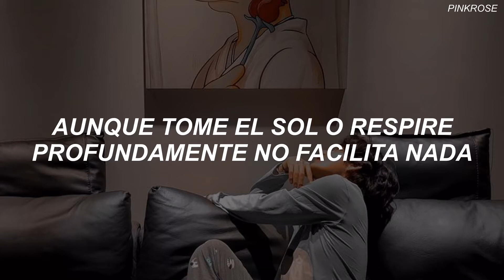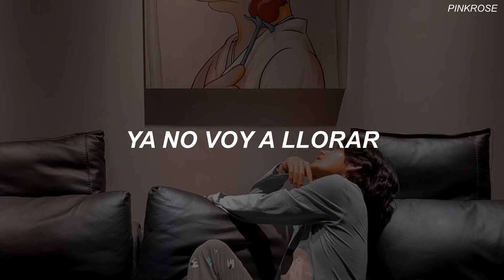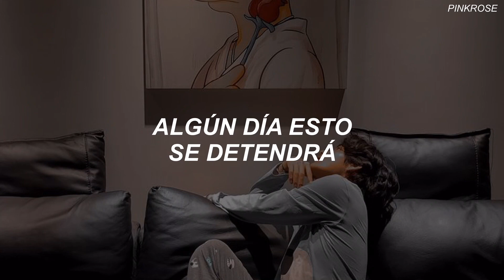Lee Hi - Holo [traducción al español]